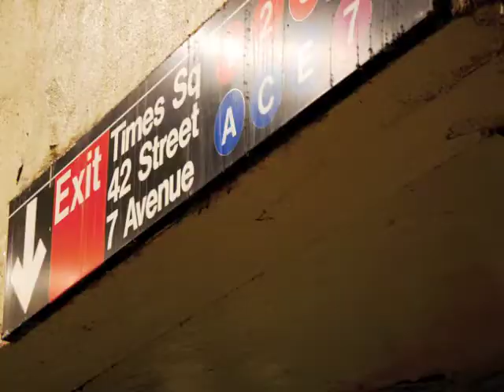New York City Slide Show Part 2-All